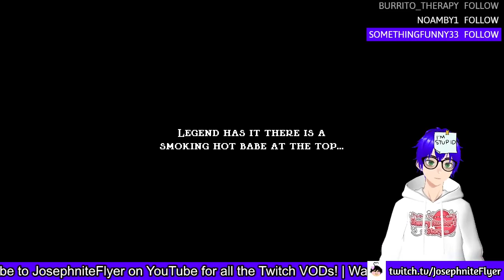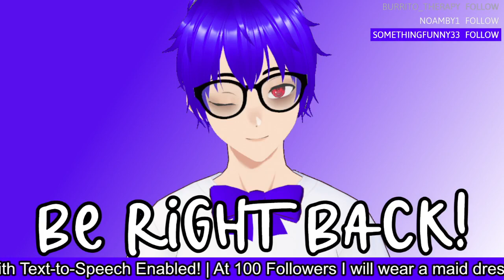Continuing to Finess Jump King // Jump King #2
I don't think I "Finessed" Jump King, I just lied lol